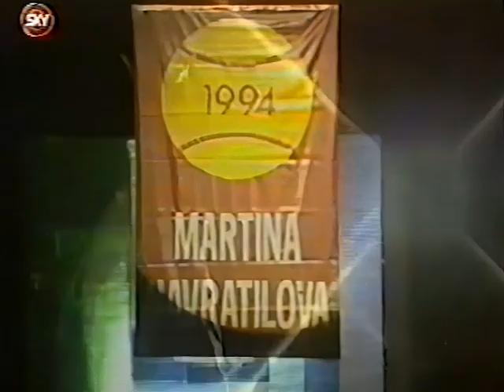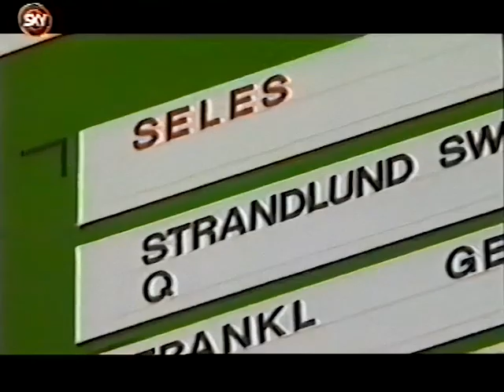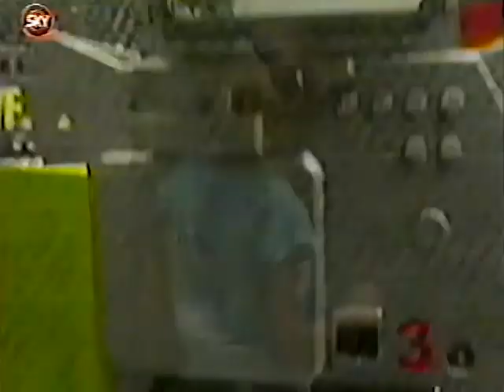Tennis - WTA Tour Tennis (November 1994)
Monthly News Magazine TV Show on the WTA Tour.